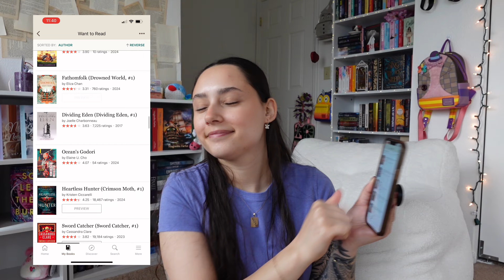tbr jar picks my april reads🌤️🌷 (april tbr!)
Hey alligator! Thank you so much for being here❤️ I let my tbr jar prompts pick my April tbr⛅️
Also im so sorry for the AC background noise!

Music🎵